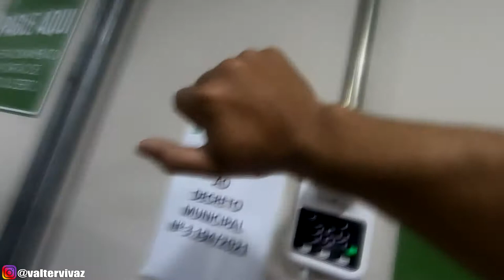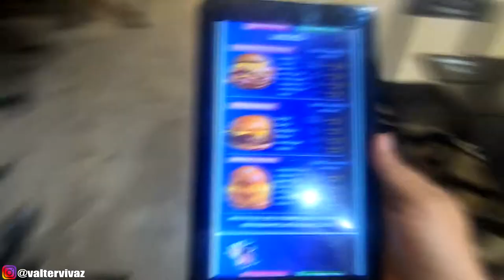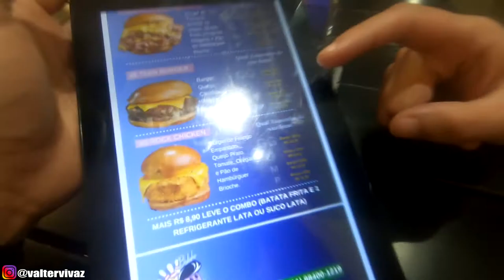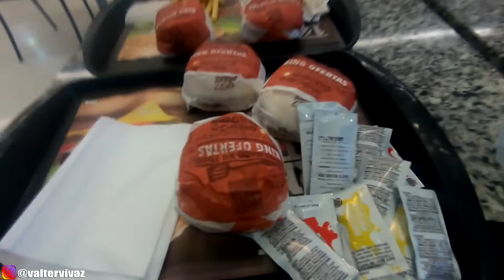DIA DO LIXO: REFEIÇÃO LIVRE | COMEMOS MUITO!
galera mais um vlog pra vcs, refeição livre pos treino haha espero que gostem do video, dia do lixo cabuloso! kk